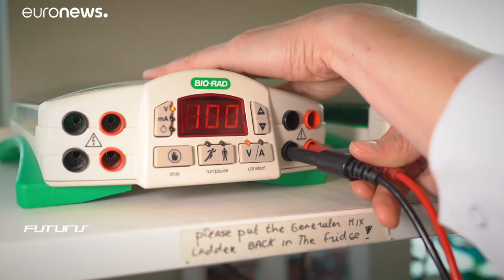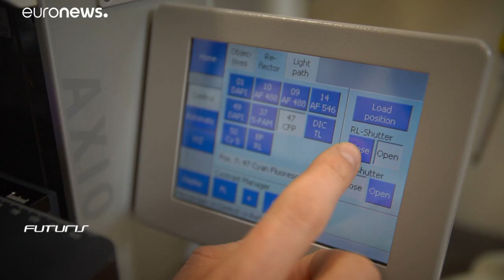Yeast could prove game-changer in medicine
Scientists at a European research project called CHASSY are determined to replace petrochemicals in our medicines, cosmetics, plastics and fuels with yeast derivatives.…